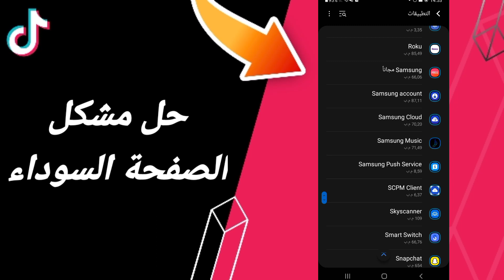كيفية طريقة حل مشكلة الصفحة السوداء على تطبيق تيك توك TikTok 2023